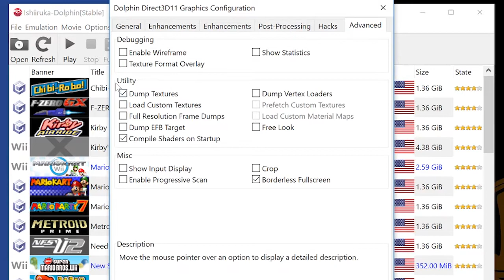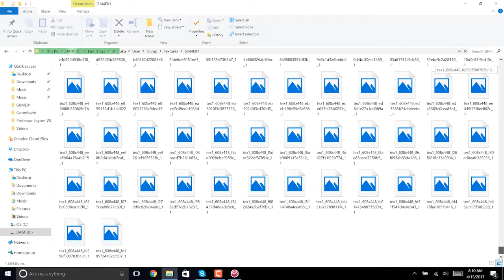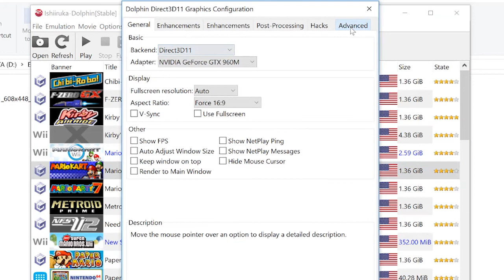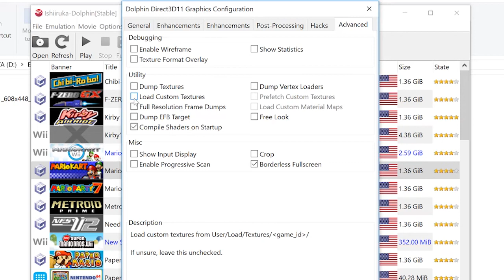How To: Make Custom Textures for Dolphin Emulator!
Now that you know how to load textures in Dolphin Emulator, it's time to make some. I tried to keep the video short and to the point.